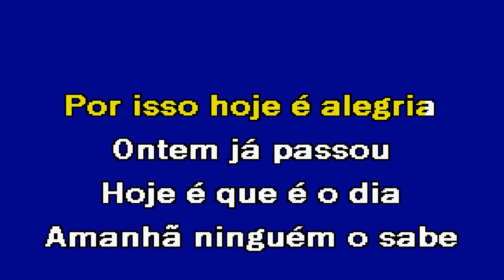MEDLEY 2024 ÁLVARO FLORENÇA Karaoke